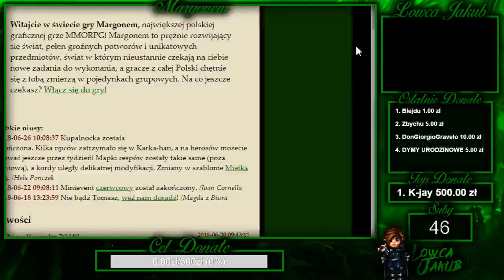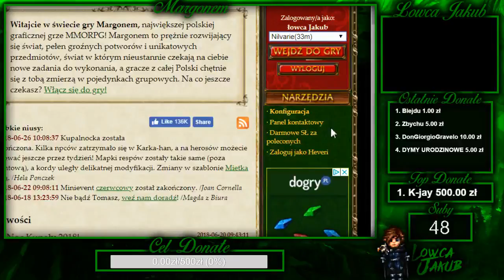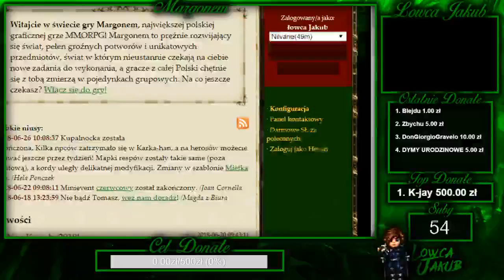Margonem!! Powrót do streamowania! PO BANIE :( DMYYYYY